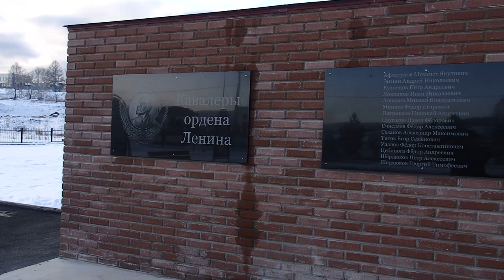Мой родной поселок Тирлянский ! \ Башкортостан \ Южный Урал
Моя родина село Тирлянский  здесь я живу ! Небольшая экскурсия по селу Тирлянский проедем по ул Советской увидим храм Неопалимая купина нашу площадь новый спортивный комплекс ! На месте листопрокатного цеха  новый мемориал и парк  !Посмотрите увидите как живут Уральские поселки !